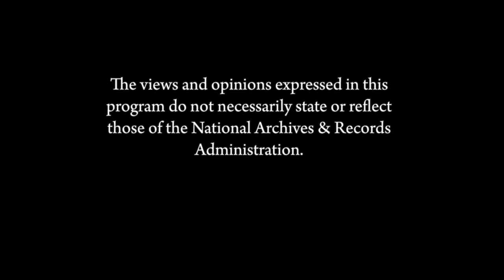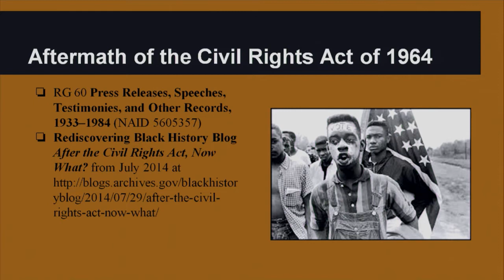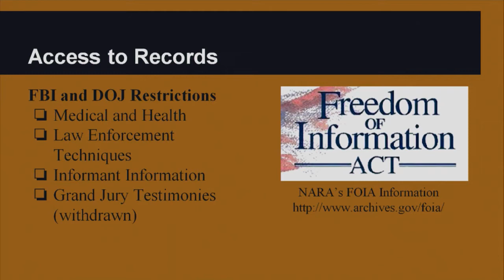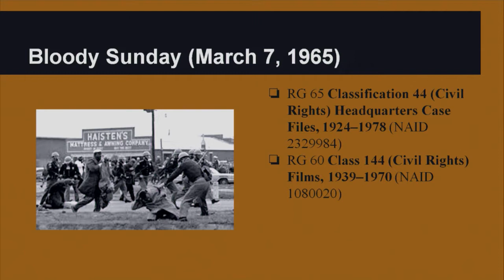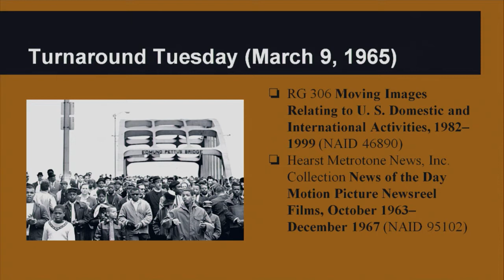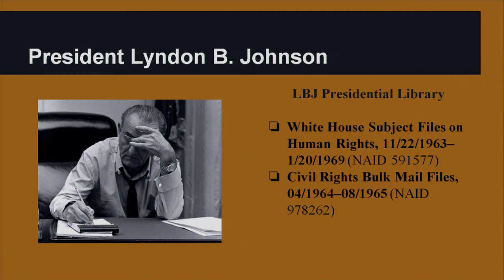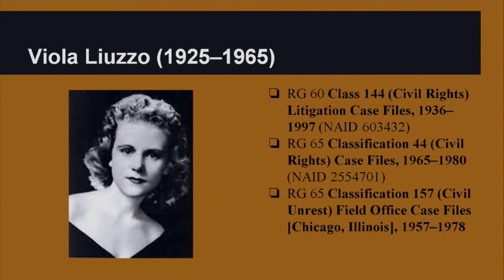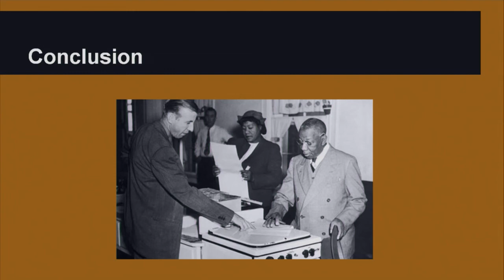50th Anniversaries of Voting Rights (broadcast 2015 Feb. 12)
In recognition of the 50th anniversaries of the Selma to Montgomery March and the Voting Rights Act of 1965, archivist Tina Ligon presents records documenting these pivotal events in American history.